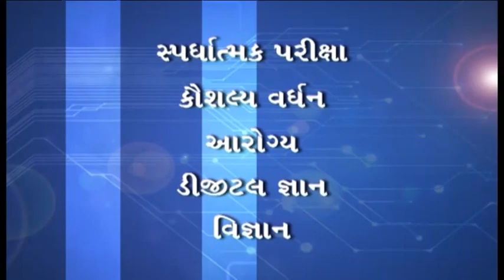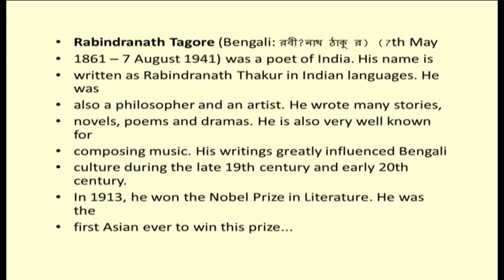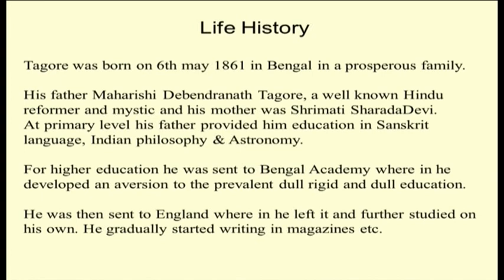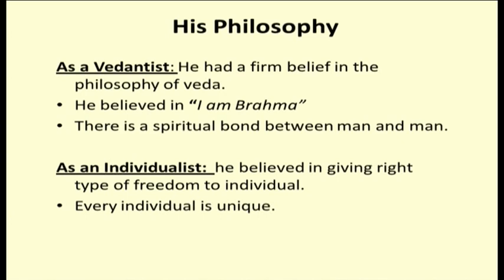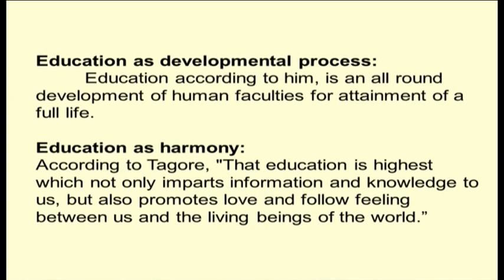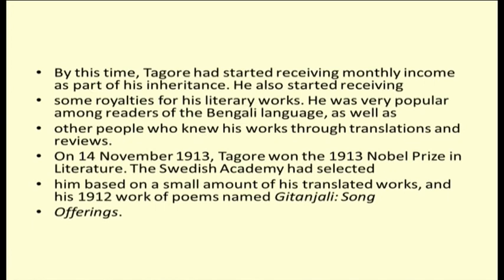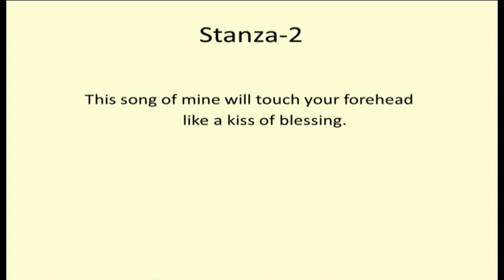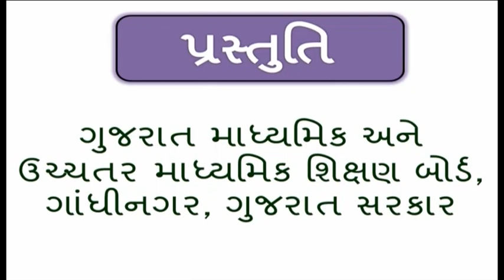22836 1 Std 10 English Poem 1 My Song